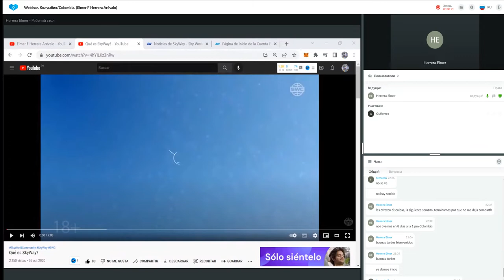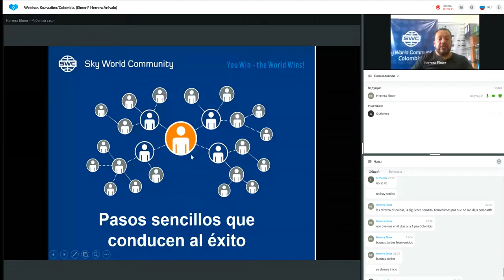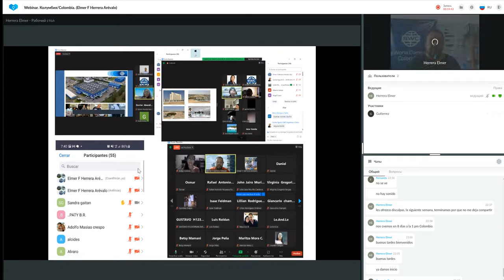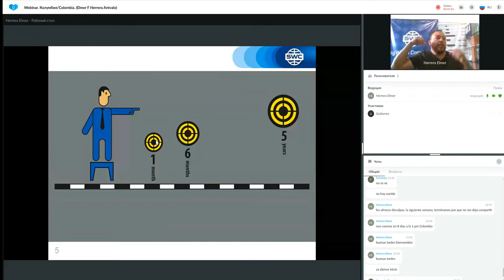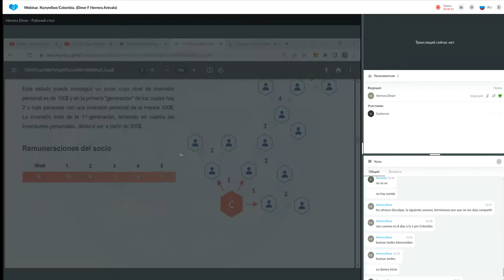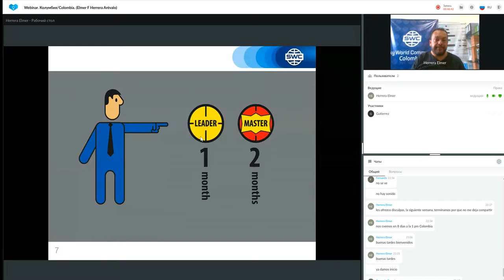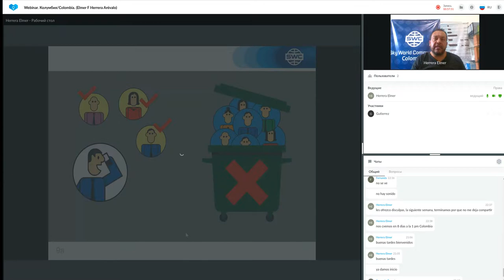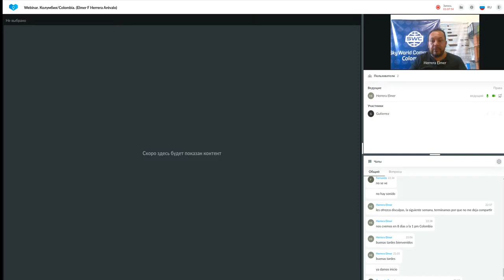Un sistema para construir un negocio exitoso del 20.07.2022. Representado por: Elmer Herrera Arévalo